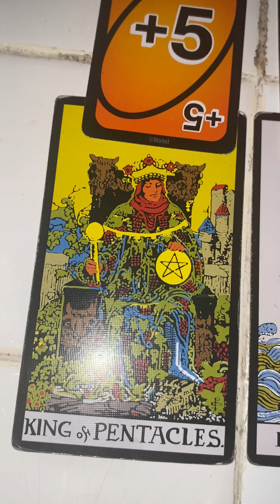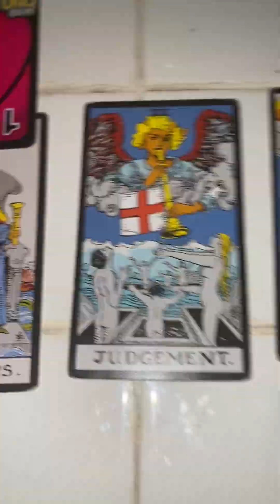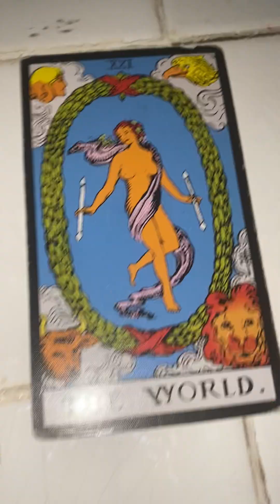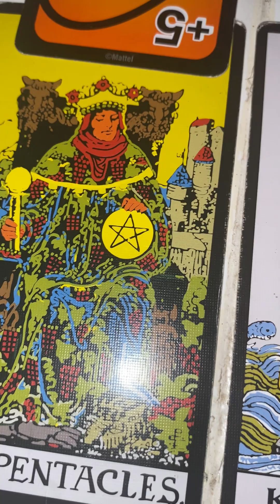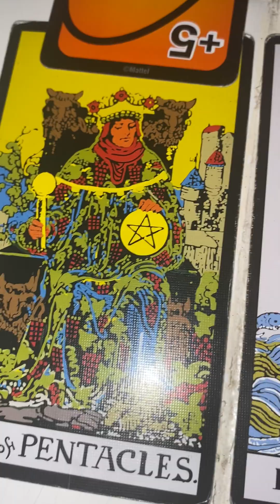The Zombie Apocalypse Reading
I did a reading for the zombie apocalypse